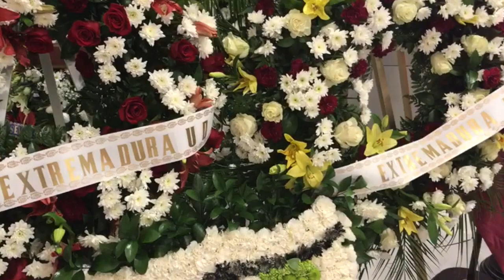La Capilla Ardiente de Reyes ya está Instalada en el Sánchez Pizjuán